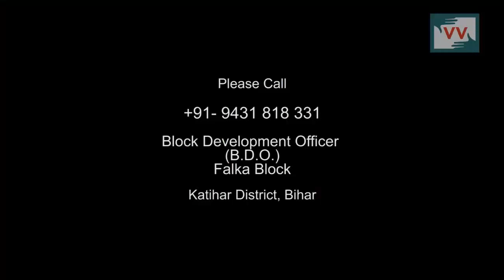No Indira Awas to 60 people, Falka, Bihar - Video Volunteer Navita Reports